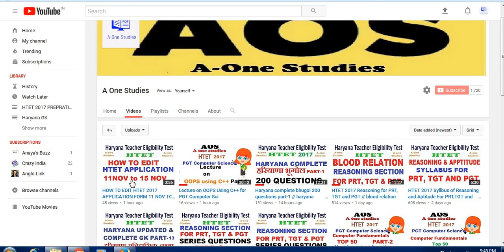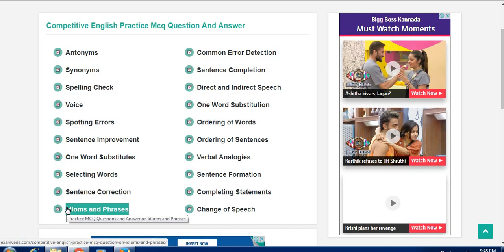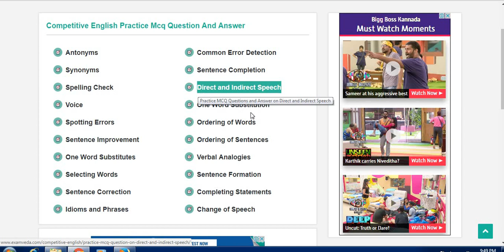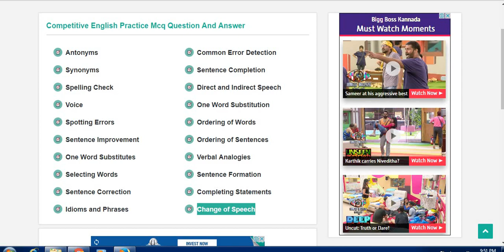HTET 2017 Syllabus of English For PRT,TGT and PGT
I Recommend this book for practice

 Antonyms
 Synonyms
Sentence Completion
Spelling Check
 Direct and Indirect Speech
Voice
One Word Substitution
Spotting Errors
Ordering of Words
Sentence Improvement
Ordering of Sentences
One Word Substitutes
Verbal Analogies
Selecting Words
Sentence Formation
Sentence Correction
Completing Statements
Idioms and Phrases
Change of Speech